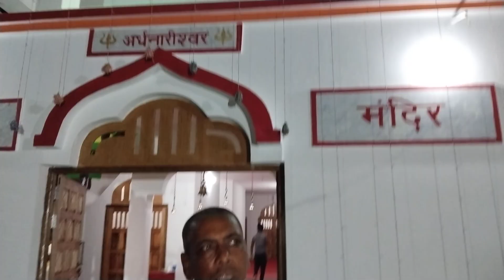दुनिया का तीसरा सबसे ऊंचा अर्धनारीश्वर प्रतिमा जेठियन गया ।